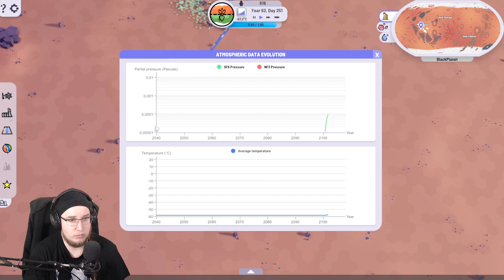Live Let's Test: Plan B: Terraform [Uncut Twitch-Stream]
Uncut stream from my Twitch channel [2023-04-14].

A new live let's test is here! This time it's Plan B: Terraform, a new game, which started into Early Access on Steam two months ago. This small indie gem is developed by Gaddy Games and is collection pretty positive reviews so far. It's a game where you build a factory on another planet and start to fulfill the needs of a small settlement. Later, you're gonna terraform the planet to make it more inhabitable. So, the gameplay is somewhere between Factorio, Industry Giant and Planet Crafter.